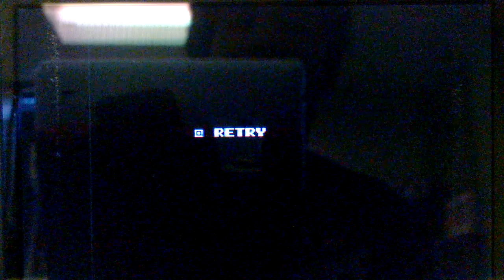Blind Gaming? - Let's Play Super Mario Bros 2? - Where Am I?